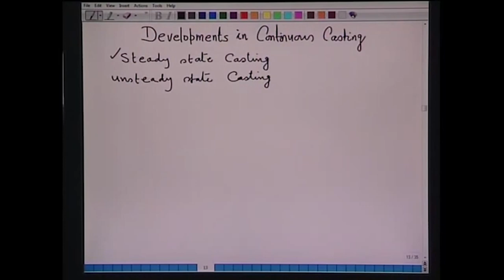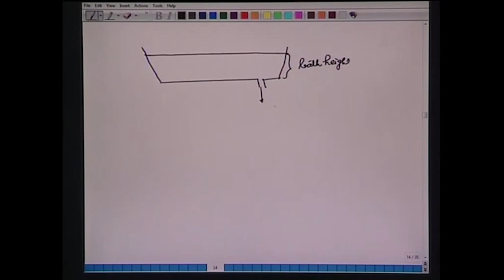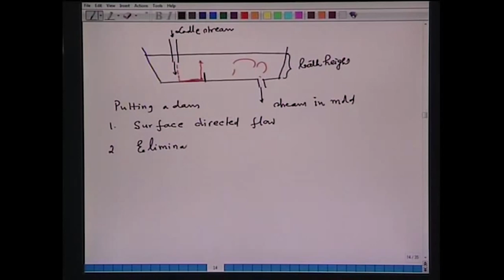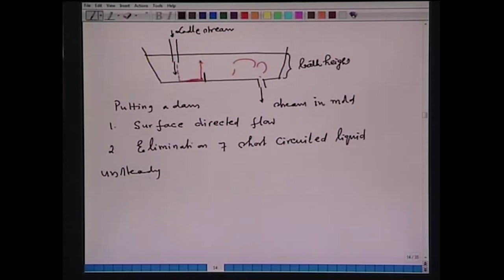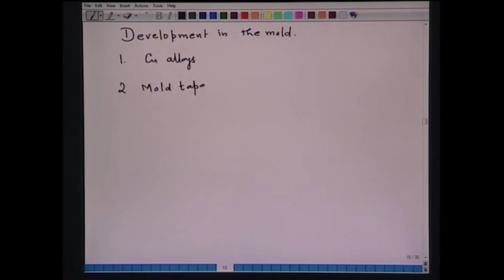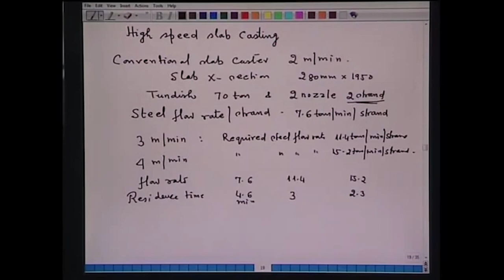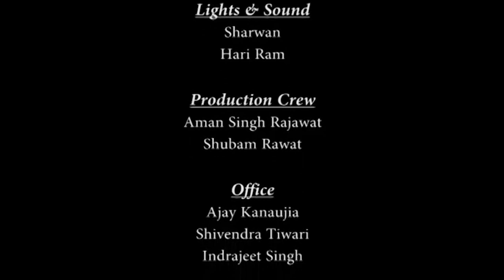Lecture-34 : Solidification and Casting Processes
Course Name : Steel Making